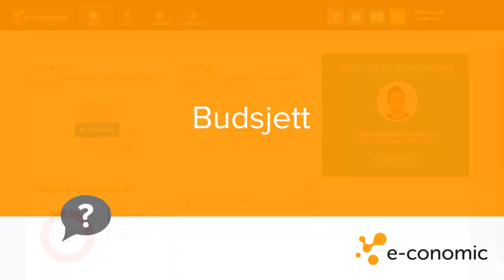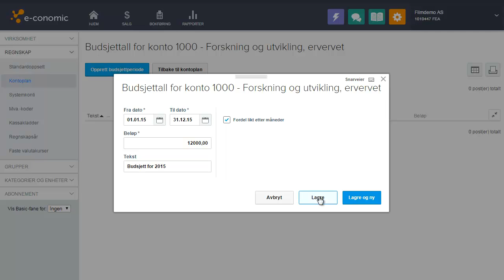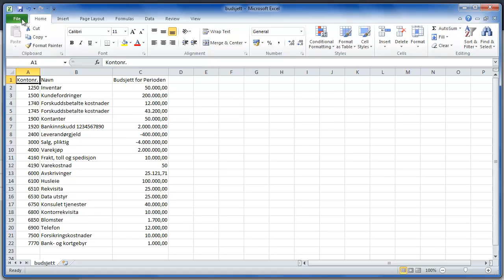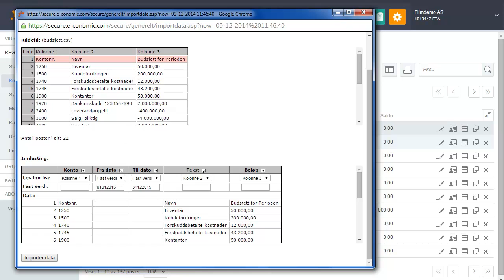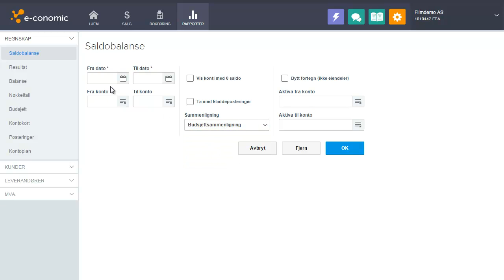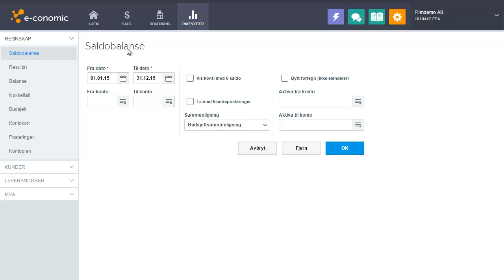Budsjett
Se hvordan du kan sette inn budsjettall i e-conomic. Du kan sette inn dine budsjettall både manuelt og ved hjelp av import i e-conomic faktura og regnskapsprogram.
Trenger du mer hjelp i e-conomic kan du starte med å ta en kikk på vår hjelpeside e-copedia